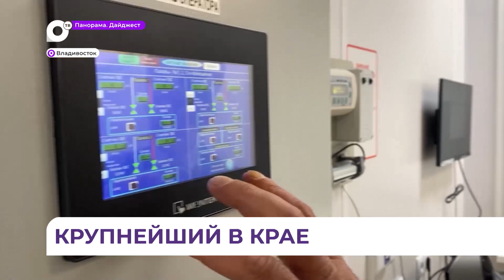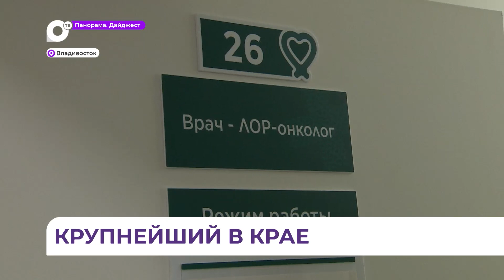С 75-летием краевого онкодиспансера сотрудников поздравил глава региона